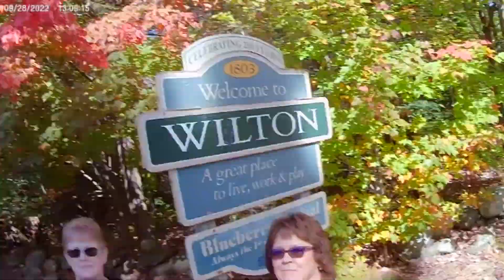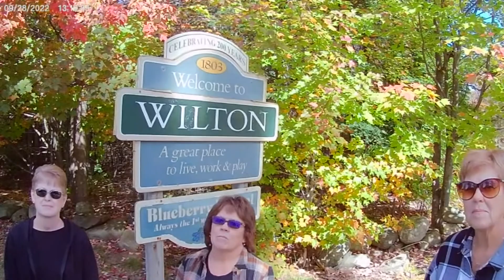Apple, Cars And North Dakota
What are the odd's?! Watch and see!